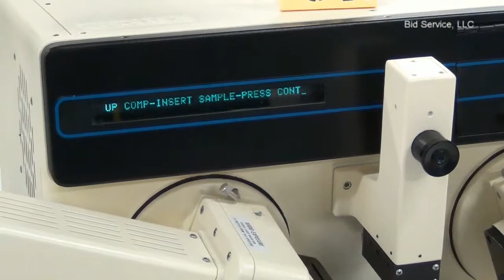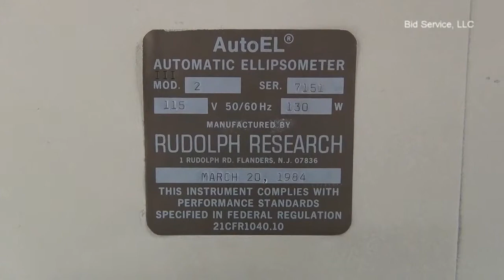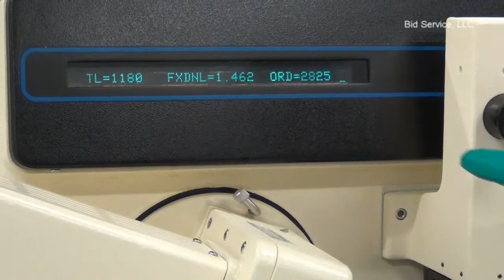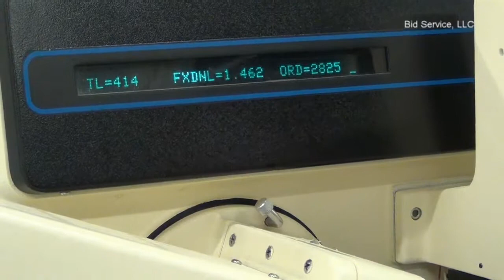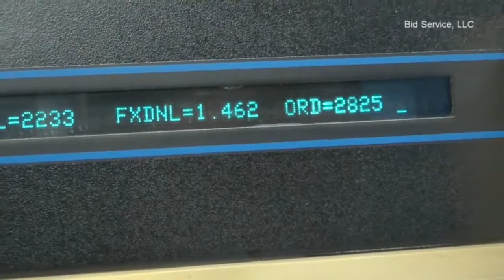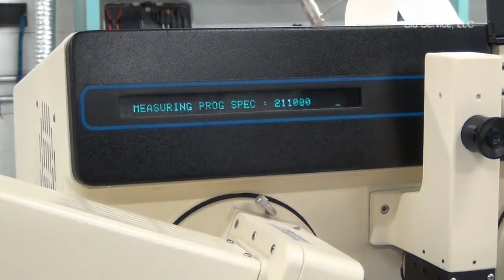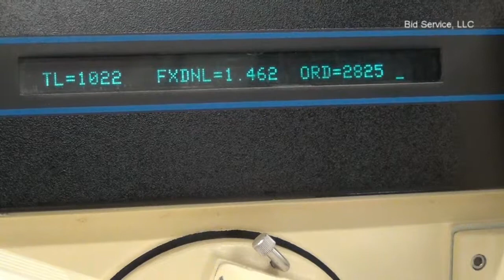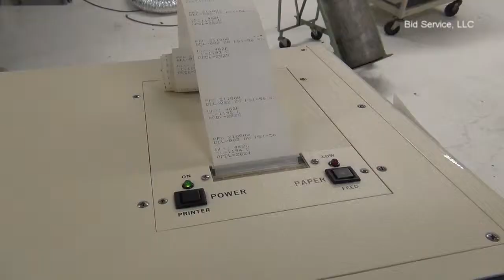Rudolph Auto EL III Ellipsometer #58784